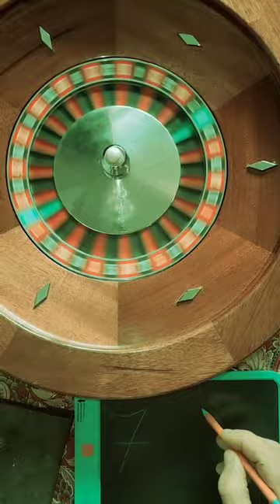Predicting numbers on a roulette wheel. [Part 1]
Beethoven's 7th Symphony 2nd movement